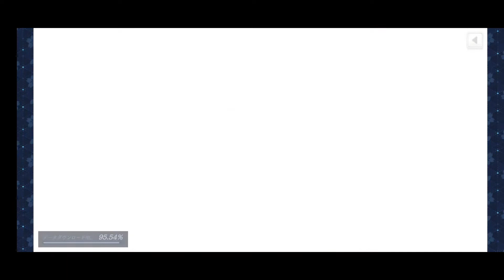Sakura Kakumei | Ep. 9 The Friend Group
I guess these are the group we are in for the ride together...
What?